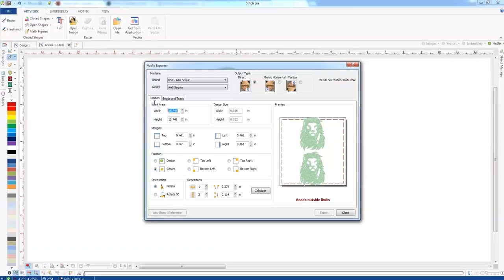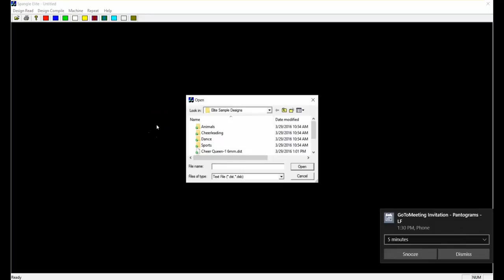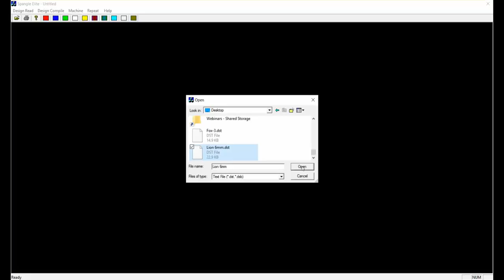Spangle Elite | Importing and Exporting Hotfix Era to Spangle Elite Software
Spangle Elite From Hotfix Era to Spangle Elite Software